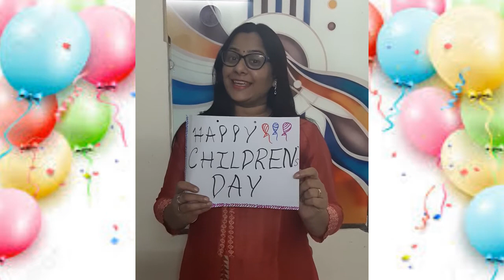Children's Day | Self Composed Short Poem | Corona Pandemic | Virtual messages